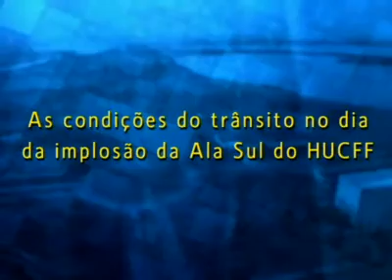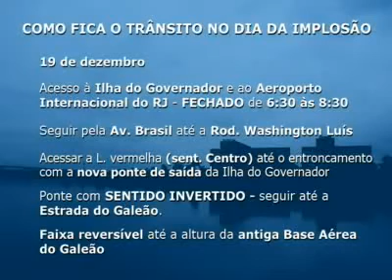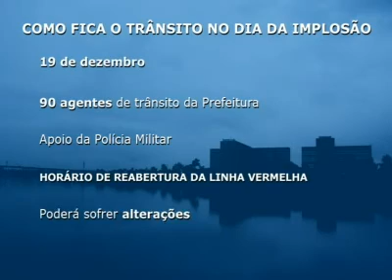17/12/2010 - Condições de trânsito no dia da implosão da Ala Sul do HUCFF